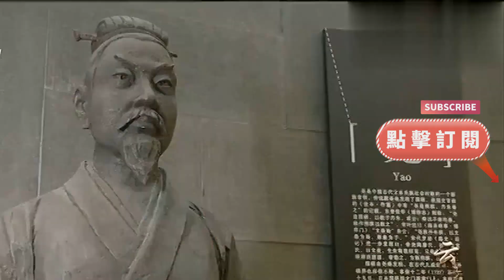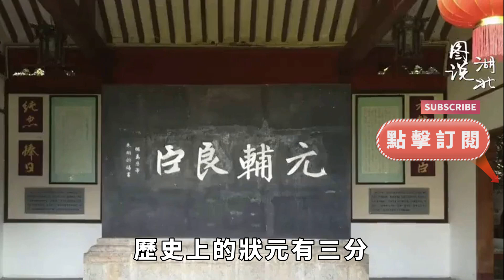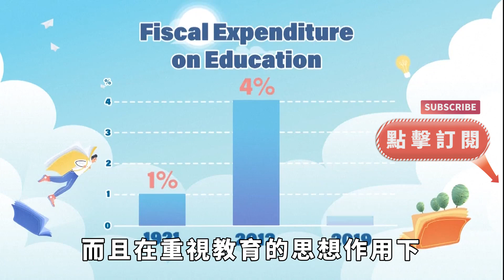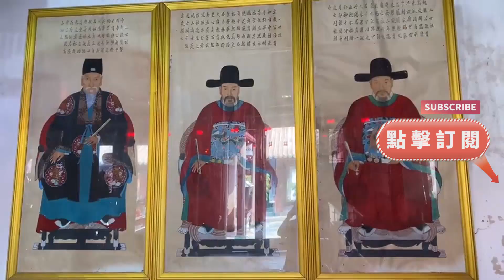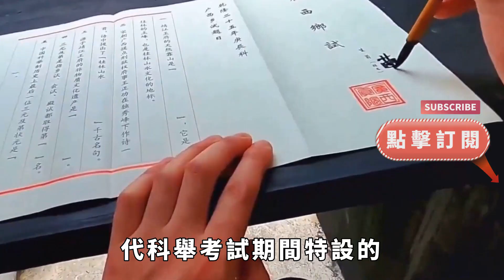歷史上共592名狀元，三分之一來自這個省份，堪稱中國「學霸省」【銳歷史】歷史